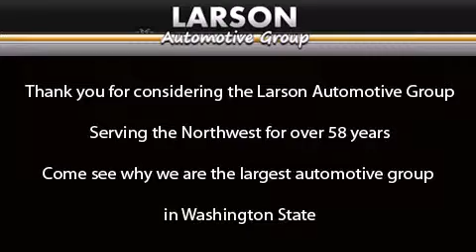Preowned 2007 Hyundai Veracruz Puyallup WA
Year : 2007
 Make : Hyundai
 Model : Veracruz
 Engine : 3.8L V6 DOHC 24V
 Trans . : 6 Spd Automatic
 Exterior : Tan
 Miles : 36,472
 Interior : Brown
 Stock : 5273